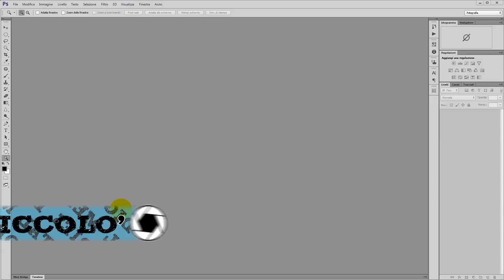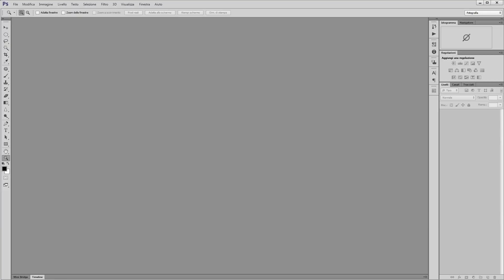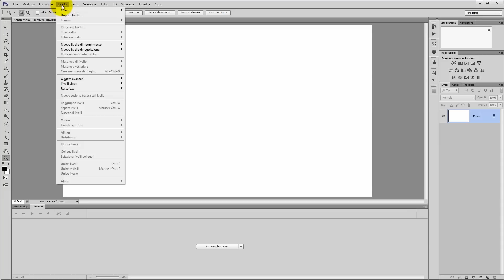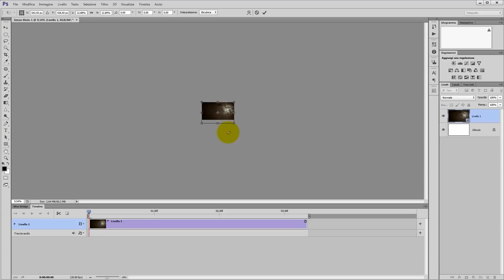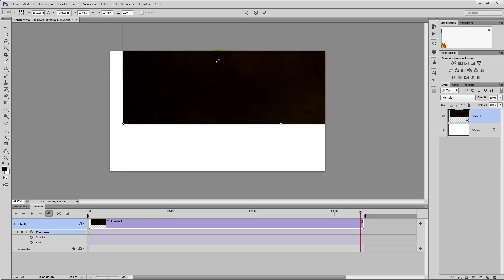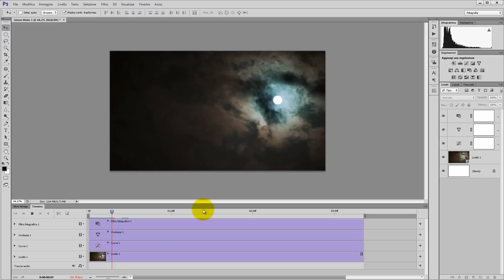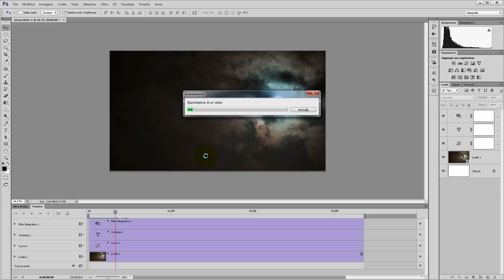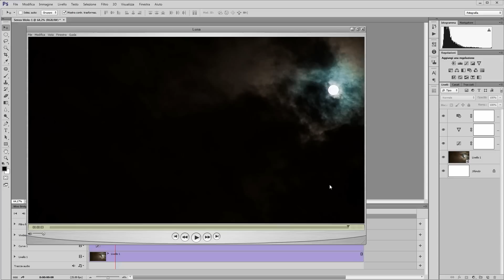22) Creare un TimeLapse con Photoshop - Tutorial Italiano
In questo video spiego come creare un Time Lapse usando Photoshop. Vedrete che è facilissimo ed è possibile aggiungere degli effetti rendere più carino il tutto.